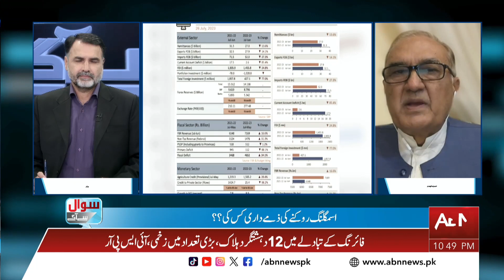What is the difference between the old and the new caretaker government? | ABN News